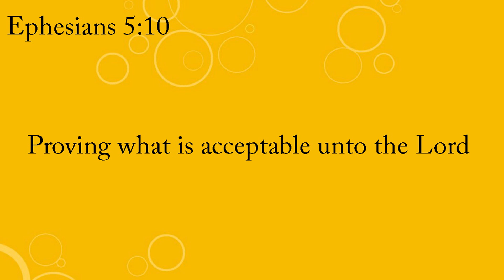It's Freaky Friday!! (Rocket League ep4)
When I figure out what happen to these two I will tell you i'm worried about the team in this switch we started t play better at the end but we have  to be able to play like that nonstop.

Thank you all so much for watching I hope you enjoyed and that I will see you again for some more fun!